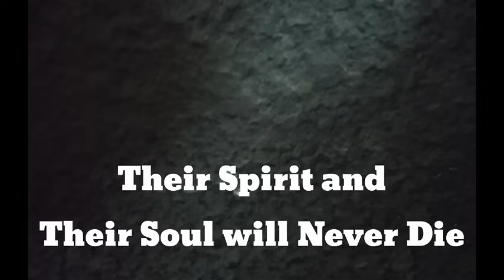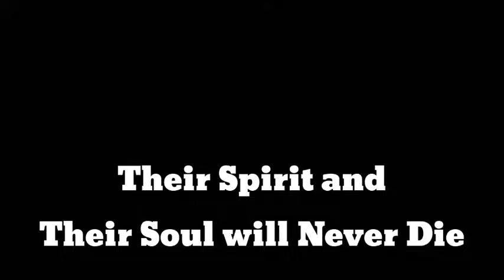Lawan terberat dan terhebat dikalahkan dengan TKO, Muhammad Ali vs Joe Frazier 3 , Thrilla in Manila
Halo sahabat Sport Tv
Selamat datang di chanel Olah raga yang mengulas dan menyajikan informatif dan inspiratif.

Thrilla in manila
Ini adalah sebuah pertarungan legendaris antara Muhammad Ali vs Joe Frazier 3.
Telah di tulis dalam sejarah tinju bahwa pertarungan ini begitu dasyat dimana ditemukan nya 2 petinju kelas berat terbaik di masanya .
Begitu kerasnya pertarungan ini hingga salah satu kisah pertarungan terbesar dalam legenda dunia

 Ini adalah pertandingan trilogi antara kedua petinju , dimana pada pertemuan pertama mereka pada tahun 1971 Dimenang kan oleh Frazier dan sekaligus merebut gelar juara dunia dari Muhammad Ali dan sekaligus kekalahan pertama di alami muhammad ali dalam karir tinju profesional nya.

Kemudian pada tahun 1974 Di gelar pertandingan ke 2 dan dimenangkan oleh Muhammad Ali .
Dan juga ini adalah kekalahan yang pertama bagi Joe Frazier dalam tinjuan karir nya

 Joe Frazier adalah petinju yang dikenal sangat tangguh ketahanan fisik , dan pukulan kekuatannya serta memiliki gaya slugger yaitu terus menggempur lawan tanpa henti.
Frazier memiliki pukulan hook kiri yg mengerikan dan inilah yang menkanvaskan lawan nya .
Selama karir bertinju Frazier belum pernah mengalami kekalahan ,
Sampai pada akhirnya nya Muhammad Ali dan George Foreman yang menumbangkan nya .
Dapat kita bayangkan betapa tangguh joe frazier pada saat itu .

kisah inspirasi, perjalanan hidup, motivasi, Kisah hidup Muhammad Ali, Muhammad Ali, Legenda tinju dunia Muhammad Ali, Legenda tinju dunia, Boxing, Kisah Muhammad Ali masuk Islam, Pertarungan tinju Muhammad Ali, Kepergian sang legenda, Muhammad Ali meninggal dunia, Menolak wajib militer, Melawan Joe frazier, Detik detik Muhammad Ali mengucapkan syahadat, Muhammad Ali vs Larry Holmes, Muhammad Ali vs Joe frazier, Muhammad Ali vs George foreman,

Muhammad Ali, the great, the lips, the people champ, boxing legend, cassius clay, legenda tinju, legenda tinju dunia, george foreman, joe frazier, ken norton, leon spink, larry holmes, mike tyson, trevor berbick,